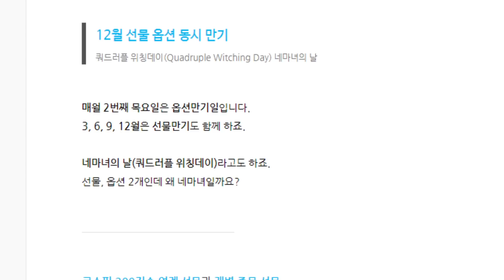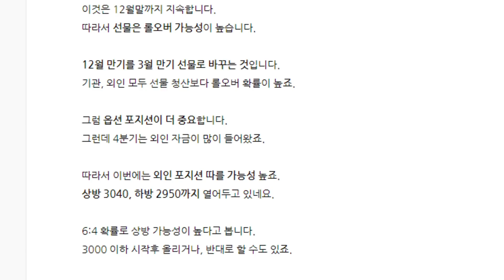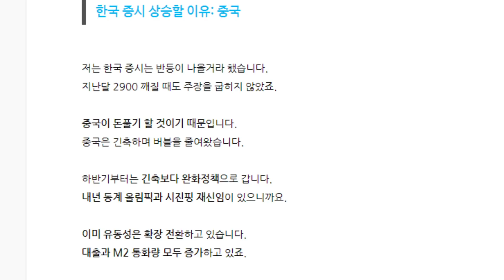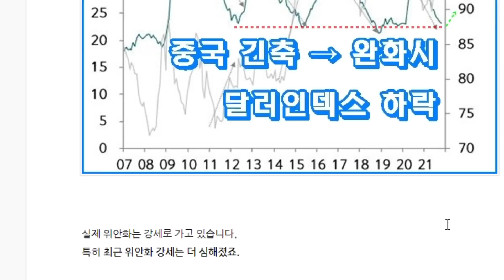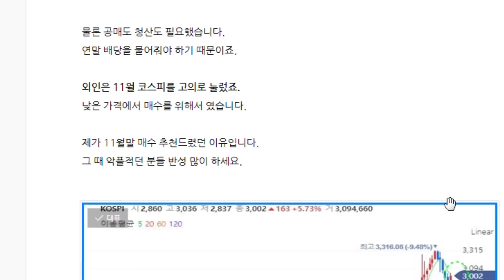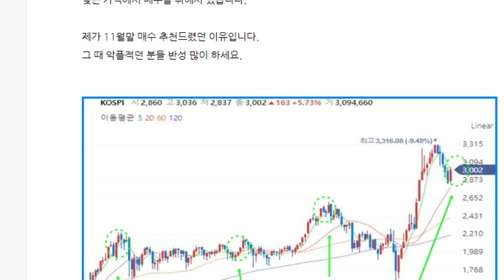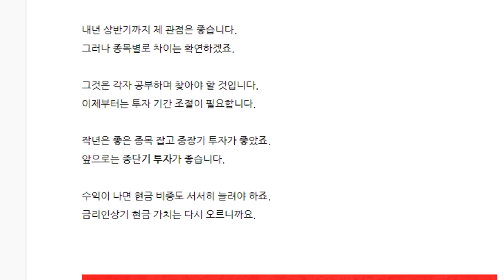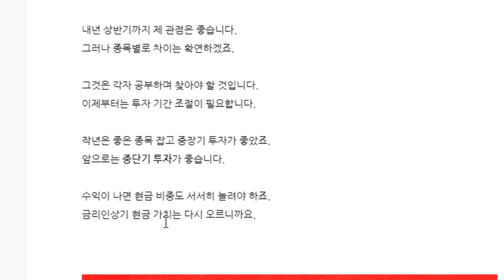12월 선물옵션만기, 한국증시 상승할 이유